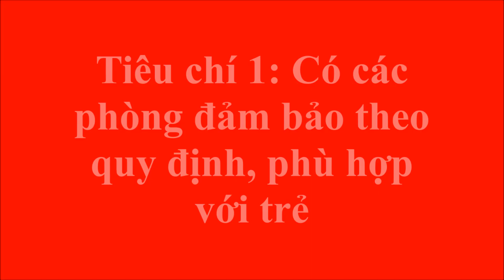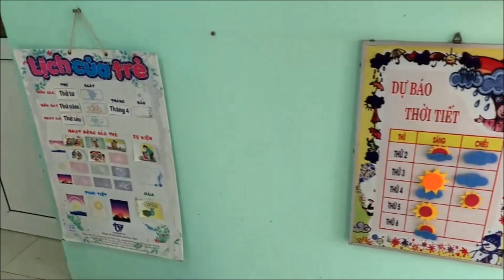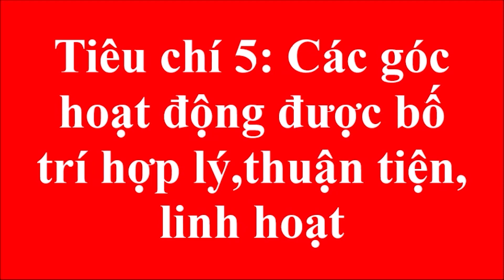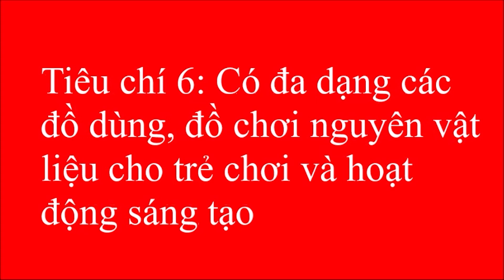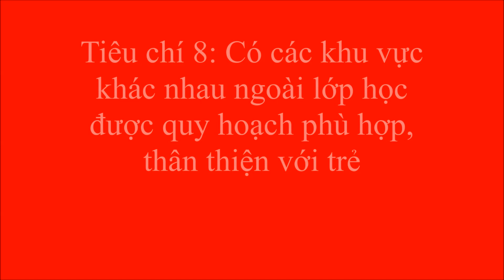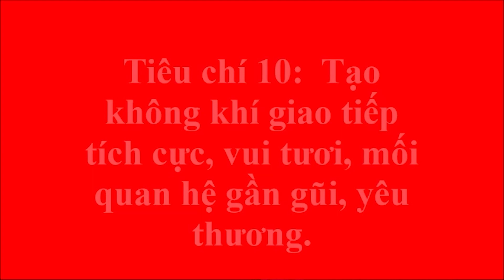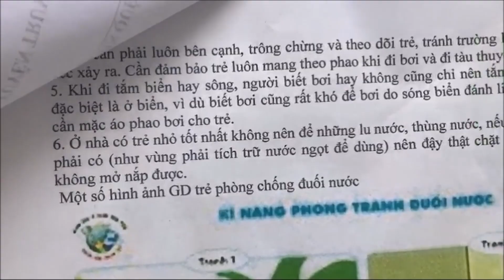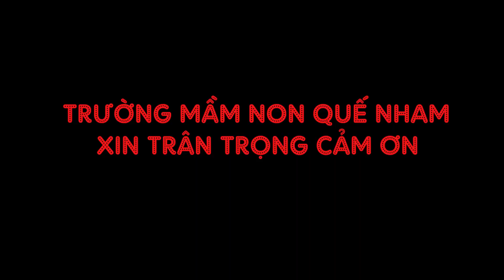Trường MN Quế Nham Hội thi: " Xây dựng và sử dụng môi trường lấy trẻ làm trung tâm”